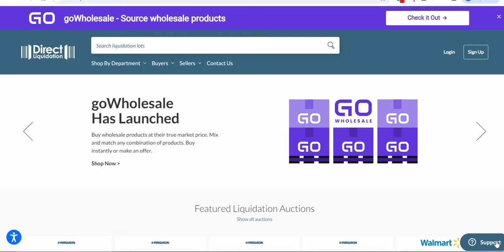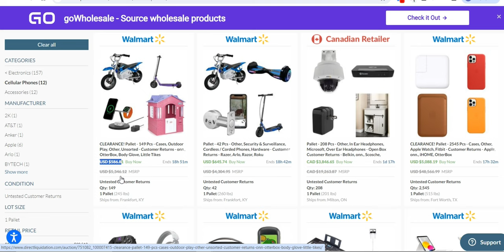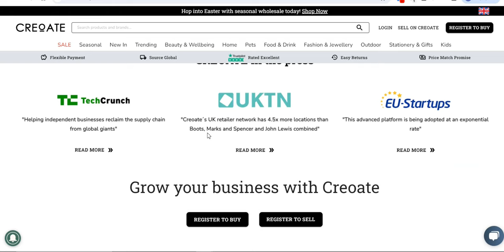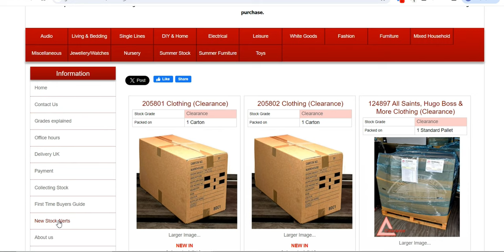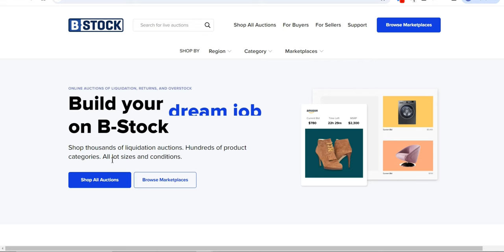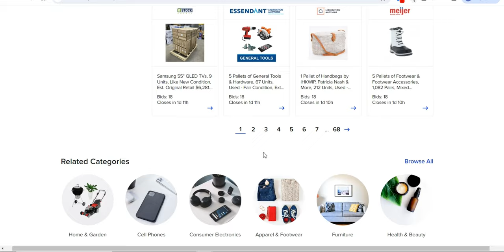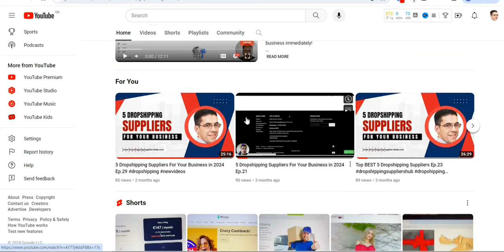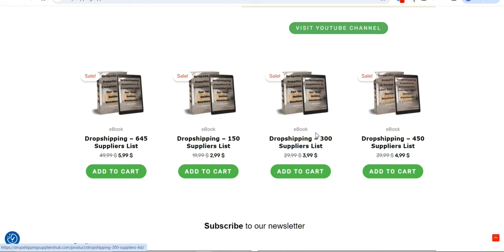Discover 5 Dropshipping Suppliers for Your Business - Ep.58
In this video, you will find 5 dropshipping suppliers that you can use for your business or if you plan to start one.

❗ Email Marketing

❗ Hosting

❗ Free Hosting